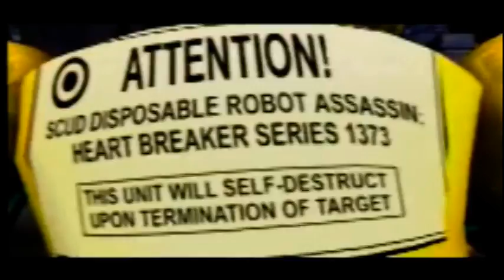Scud: The Disposable Assassin Part 1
Well Scud: The Disposable Assassin is a video game based on the comic book series of the same name. It is unusual in that it can be played as a run and gun game, or with a light gun. The main characters and plotline are mostly the same from the comic series. The storyline revolves around Scud, a Heart Breaker Series 1373 model assassin, a fictional type of robotic assassin, his partner, Drywall,

a bizarre character whose body can hold an unlimited amount of storage space, Sussuido, a bounty hunter that at first tries to kill Scud, and several other characters from the series.